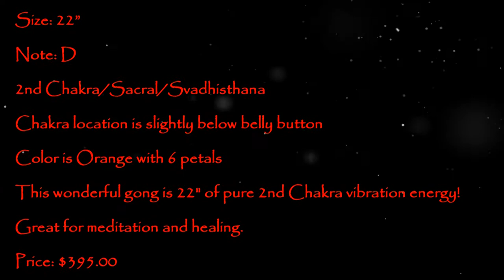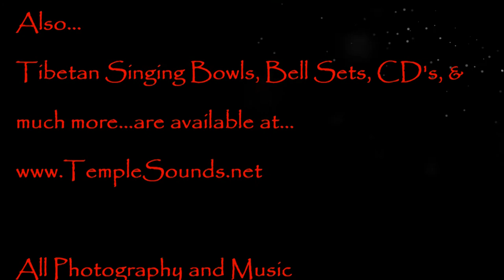~Golden Mountain Gong~22"~Note D~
~ Golden Mountain Gong ~
Size: 22”
Note: D ~ 2nd Chakra/Sacral/Svadhisthana
This Beautiful golden gong is 22" of pure Sacral/2nd Chakra power!
Excellent grounding gong with strong sound. Nice all purpose gong!